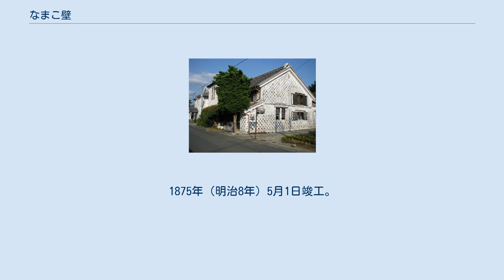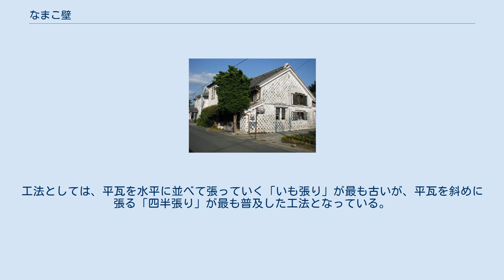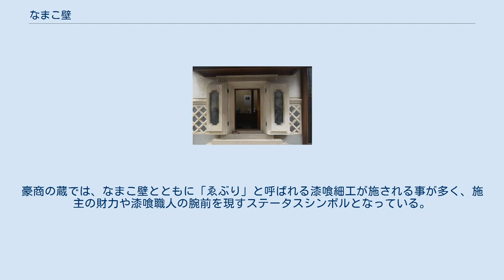なまこ壁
近藤平三郎生家／壁の全面が生子壁になっている。
明治初期、設計・施工。
静岡県松崎町所在。
 三田演説館／生子壁を使った和洋折衷の館。
1875年（明治8年）5月1日竣工。
慶應義塾大学三田キャンパス内にあり。
 出雲街道上の津山にある蔵／壁面を構成する格子状になっている壁が生子壁。
 なお、ここまでの3つの画像はたまたま格子状の生子壁ばかりであるが、他にも幾何学模様の様々なデザインがある。
 生子壁の結構／石川県金沢城内。
 生子壁/海鼠壁/なまこ壁（なまこかべ）とは、土蔵などに用いられる、日本伝統の壁塗りの様式の一つで、その壁をも指す。
生子/海鼠/なまこともいう。
壁面に平瓦を並べて貼り、瓦の目地（継ぎ目）に漆喰を蒲鉾形に盛り付けて塗る工法によるもので、目地の盛り上がった形がナマコ（海鼠）に似ていることからその名がある。
 辞典・事典の類は、「生子壁」を見出し語、「海鼠壁」を別表記とするものがほとんどであるが、例外的に逆もある。
しかし、「なまこ壁」という表記は見られない。
また、建築用語集や建築業者の情報では、「生子壁」を見出し語、「海鼠壁」を別表記とし、「なまこ壁」に言及しないものや、「なまこ壁」を見出し語、「海鼠壁」を別表記とし、「生子壁」に触れないもの、「海鼠壁」を見出し語、「生子壁」を別表記とするもの等々、まちまちで、統一見解のある様子は全く見られない。
他方、言語や建築を専門としない地方自治体や観光協会などといった分野で用いられる表記は「なまこ壁」が多い。
また、辞典・事典の類では略称として「生子/海鼠/なまこ」を記載するものある。
 静岡県松崎町依田邸の海鼠壁　海鼠が模してある なまこ壁は江戸時代以降に、庶民の家の屋根葺きに瓦が利用されるようになるのと同時期に出現した。
潮風や台風などの自然災害に強く、土壁や板壁よりも耐火性に優れることから全国的に普及した。
工法としては、平瓦を水平に並べて張っていく「いも張り」が最も古いが、平瓦を斜めに張る「四半張り」が最も普及した工法となっている。
他に、いも張りの端を重ねて張る「馬乗り張り」や「青海波型」「亀甲型」「七宝型」などの技巧を凝らした張り方もある。
豪商の蔵では、なまこ壁とともに「ゑぶり」と呼ばれる漆喰細工が施される事が多く、施主の財力や漆喰職人の腕前を現すステータスシンボルとなっている。